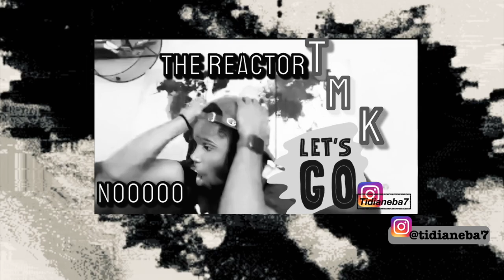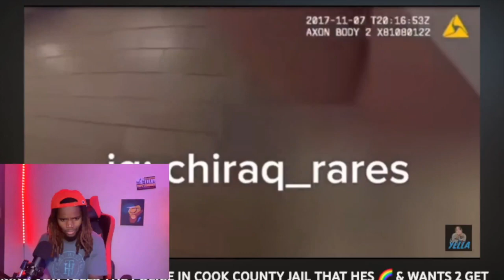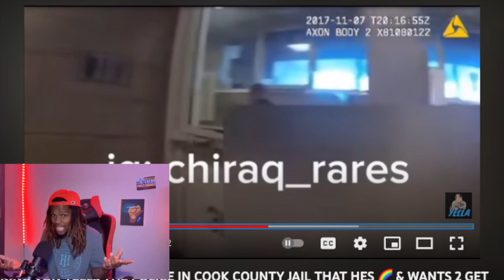Wow!!😮😳😭 Did King Von Really Admit Being Gay!!??